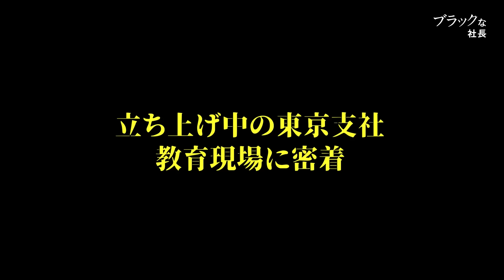成長の壁にぶつかるメンバーへ上司が伝えた課題とは